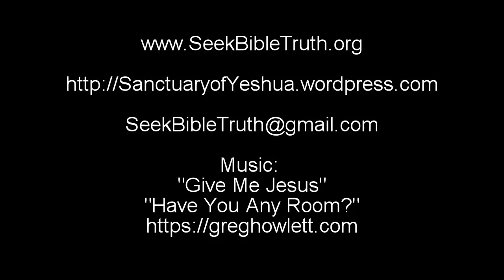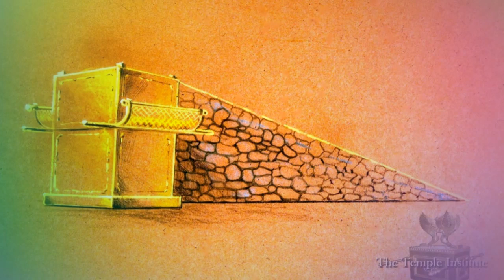EL TABERNACULO Y LOS DONES DEL ESPIRITU SANTO "RUAJ"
En este video podremos aprender la relación que hay entre los 9 Dones del Ruaj/Espiritu Santo y el Tabernáculo. La Parashat Vayakhel es la  porción semanal nº 22 de la Torá en el ciclo judío anual de lectura de la Torá y esta en el Libro del Éxodo.
Con la voz del Pastor Valentin Moraleja. (Marzo 2023)